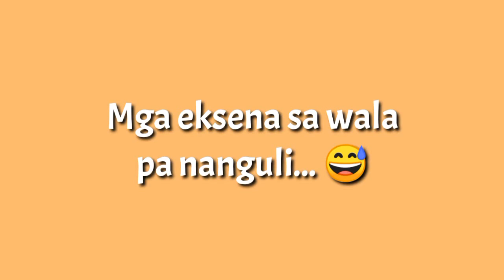Pampawala ng Stress | Miel&Chel LOVEvlogs